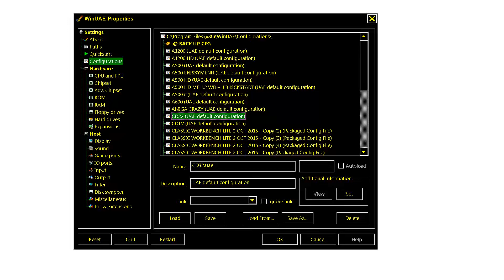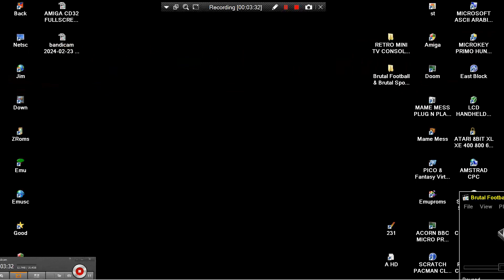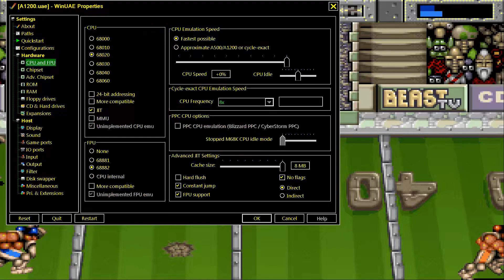CD32 Brutal Sports Series Football FULLSCREEN Brutal Football CD 32 AGA Millenium Teque NO CDTV CD T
CD32 Brutal Sports Series Football AKA Brutal Football CD 32 AGA Millenium Teque FULLSCREEN NOT BOOTABLE On CDTV CD TV.
1) "GAME DEVELOPER" (GAME INTRO)
2) "GAME PUBLISHER" (GAME INTRO)
3) "MENU" DEVELOPER" (FOR ATARI ST GAMES - WHEN THE MENU STARTS)
4) TEAM WHO "CRACKS" GAME (INSIDE DECOMPACTER FROM ATARI ST OR IN THE AMIGA CRACKTRO)
5) VERSION OF UTILITY "CRACK TEAM" USES (AFTER GAME SELECTION IN MENU IN ATARI ST)
6) PROGRAMMER(S) WHO PROGRAMMED GAME (GAME START SCREEN, AND SOMETIMES EVEN IN "HIGH SCORE TABLE".
7) FOR MORE GAME INFORMATIONS LOOK THE VERY WELL KNOWN SITES ATARIMANIA, AMIGA HOL ETC
1) THE GAME EXISTS IN ONLY ONE VIDEO UPLOAD BUT THE UPLOADER "TALKS CONTINOUSLY",THEN THIS GAME VIDEO IS NOT COUNT IS USELESS FOR ME AND I UPLOAD THE SAME GAME WITHOUT SPEECH
2) IF ANOTHER GAME UPLOAD (ONE ONLY VIDEO) IS FROM EXTERNAL "BAD" CAMERA WITH BAD SOUND,THEN I UPLOAD IT,AGAIN BECAUSE THE OTHER VIDEO IS NOT COUNT...ETC ETC.
3) ALSO IF THE GAME HAS "FAKE" MUSIC SUCH AS FOR HYPOTHETICAL EXAMPLE OF "PACMAN" WHICH IN THE VIDEO YOU HERE INSTEAD GAME AND SAMPLES HAS MUSIC FROM EXAMPLE "SAMANTHA FOX",THEN THE GAME VIDEO IS NOT COUNTS ,FOR ME.